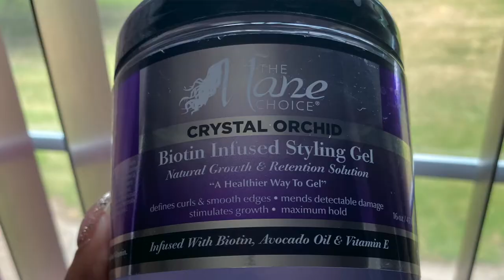Biotin Infused Crystal Orchid Gel Wash & Go | The Mane Choice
Hey Curlfriends!

Today I used two products from The Mane Choice's Core Collection to achieve this popping wash & go!